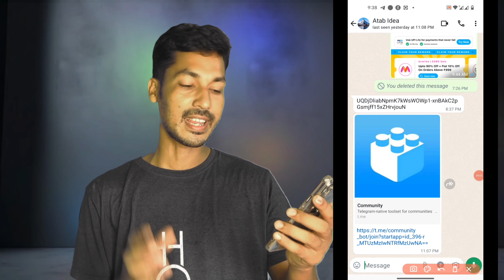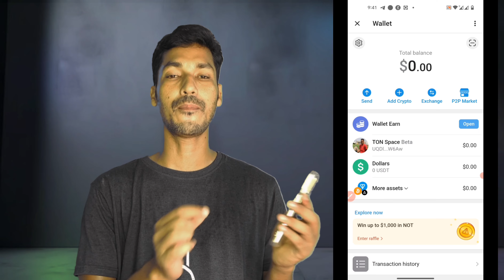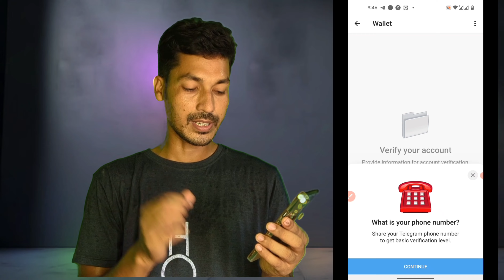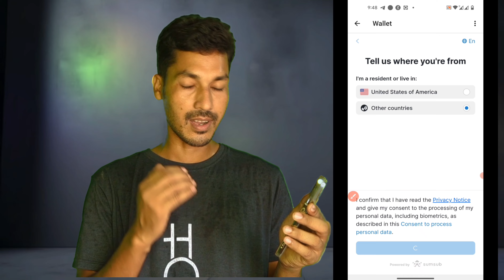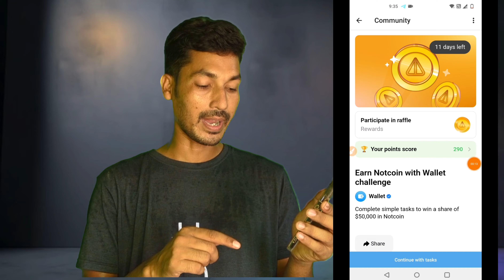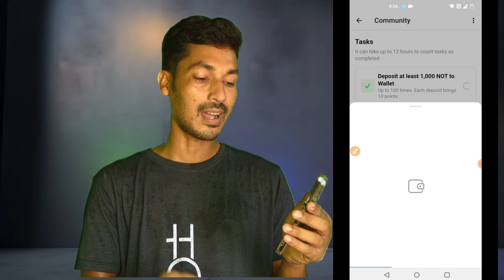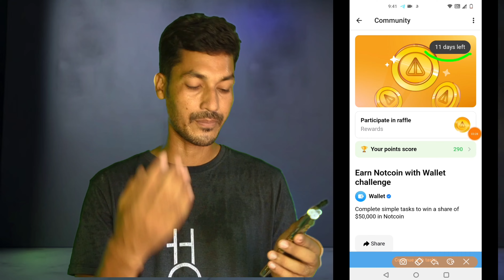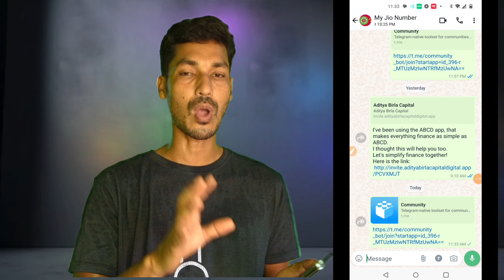Telegram Wallet কিভাবে খুলবেন? $50000 এর ইভেন্ট এ কীভাবে Join হবেন।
🎁 Joined Telegram Channel.

তো বন্ধুরা ভিডিওটি কেমন লাগলো অবশ্যই কমেন্ট বক্সে কমেন্ট করে জানাবেন। আর উপরে আমাদের টেলিগ্রাম চ্যানেল লিংক আছে লিংকে ক্লিক করে অবশ্যই টেলিগ্রাম চ্যানেলে জয়েন হয়ে যান। কেননা লুট এবং আর্নিং অফার এর ফাস্ট পোস্ট আপনি টেলিগ্রাম চ্যানেলে পেয়ে যাবেন।